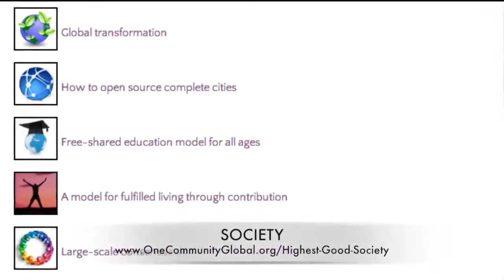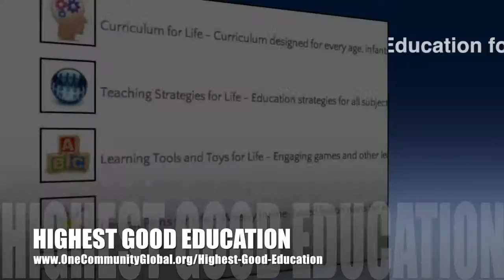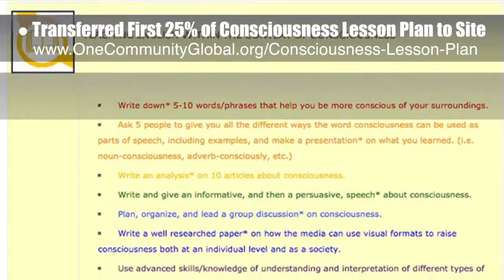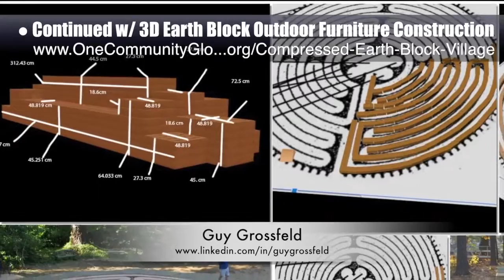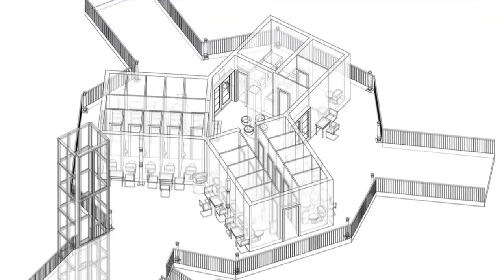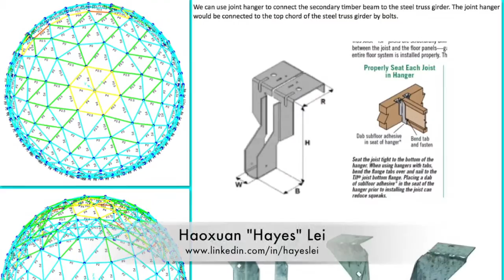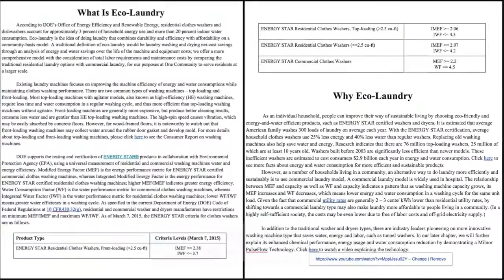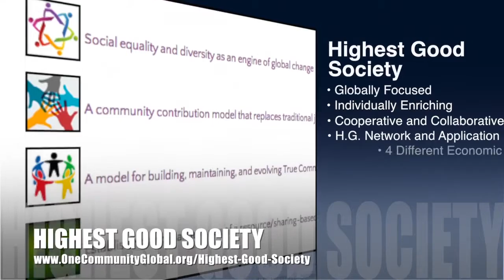One Community Progress Update #190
Helping People Build Communities | Building Global Communities | Jump Starting Communities | Boosting Global Community Building | Sustainable Community Building | A New Way to Live | One Community | Weekly Progress Update #190

HELPING PEOPLE BUILD COMMUNITIES INTRO: @1:03
HELPING PEOPLE BUILD COMMUNITIES SUMMARY: @9:19